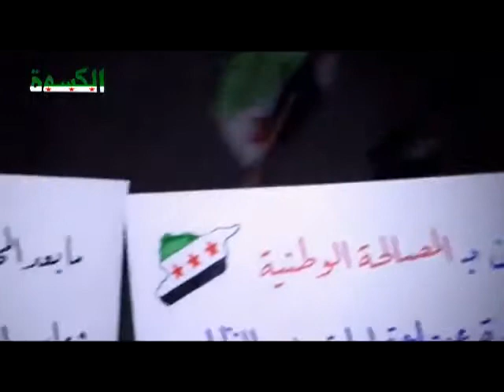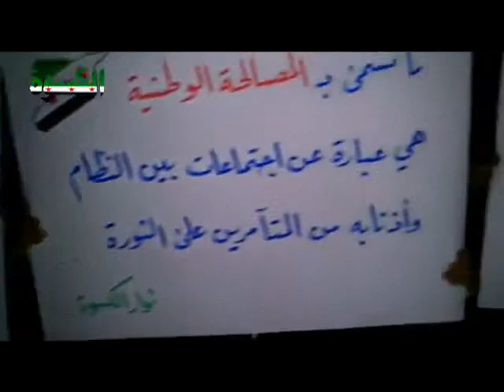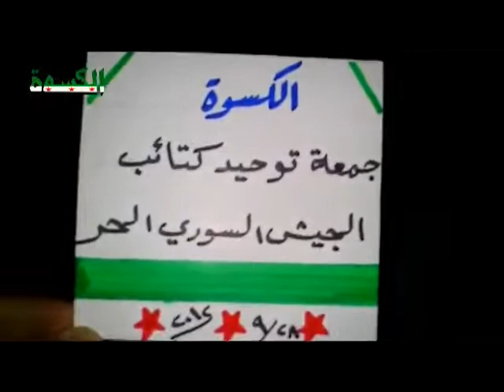شام ريف دمشق الكسوة مسائيات الاحرار توحيد كتائب الجيش السـ الحر ـوري 28 9 2012 جـ1